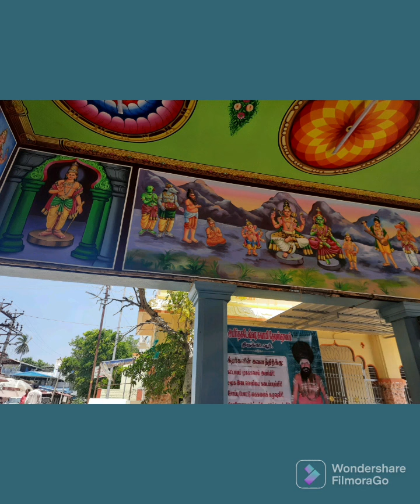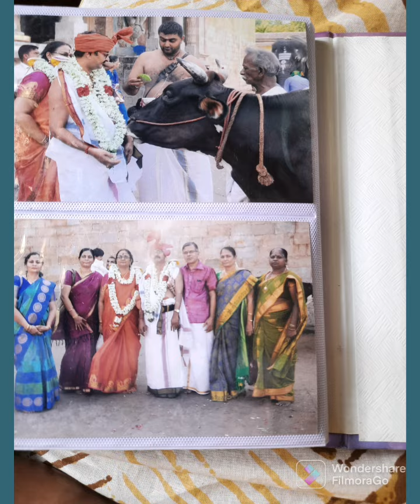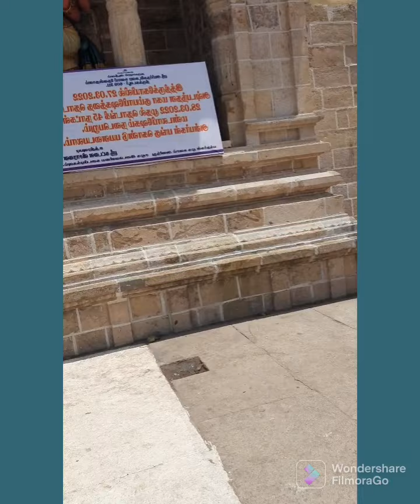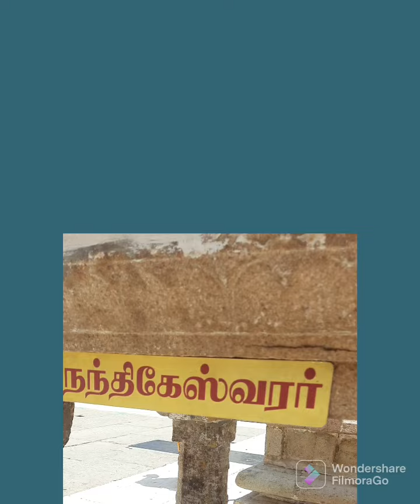திருக்கடவூர். அபிராமி கோவில். Thirukadavur.Abirami Temple.Tamil Nadu. (திருக்கடையூர்,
FilmoraGo திருக்கடவூர் அபிராமி கோவில்
Abirami Temple Thiru kadavur. Tamil Nadu.